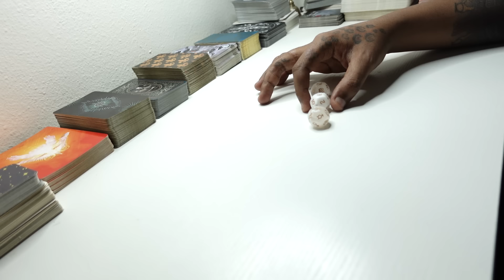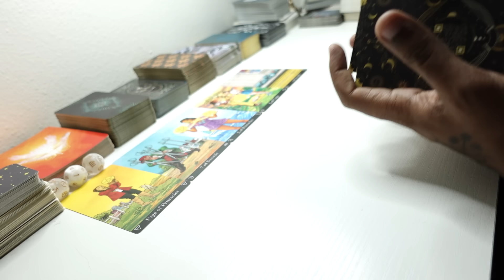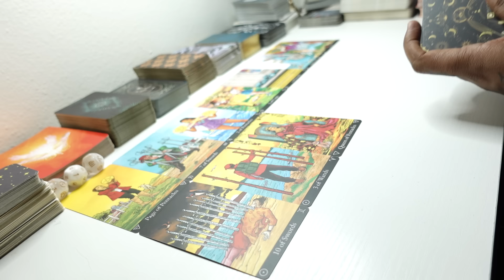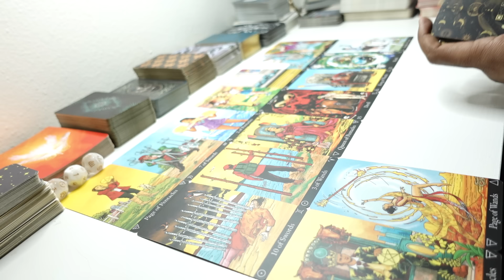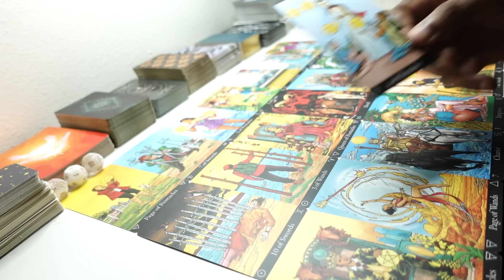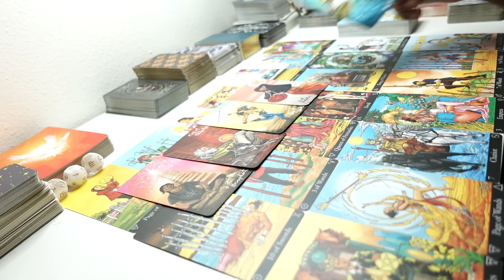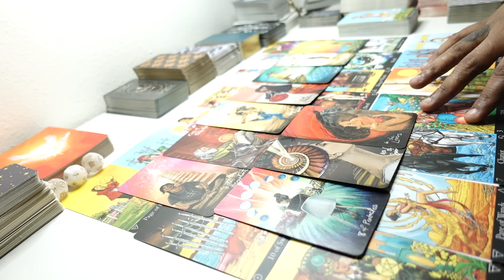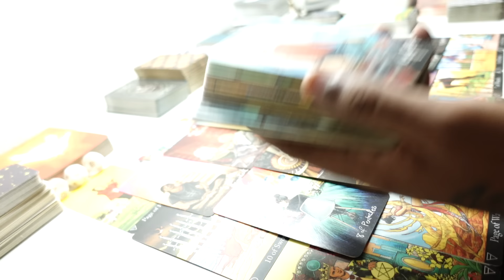THEY DONT KNO U WERE THEIR REDEMPTION! U GAVE SO MUCH & THEY HAD PLANS 2 MANIPULATE U! A BACKSTABBER